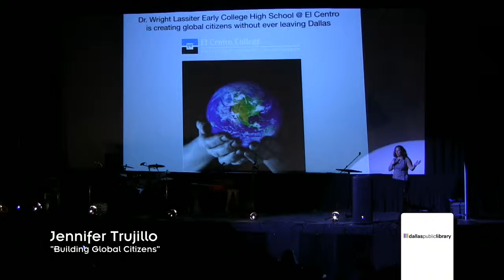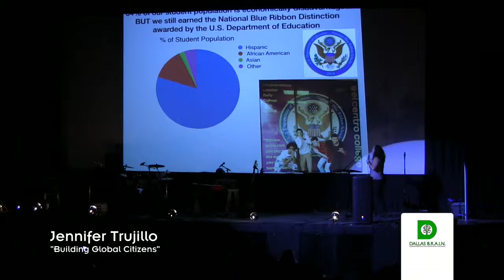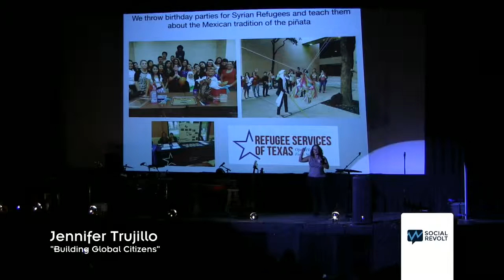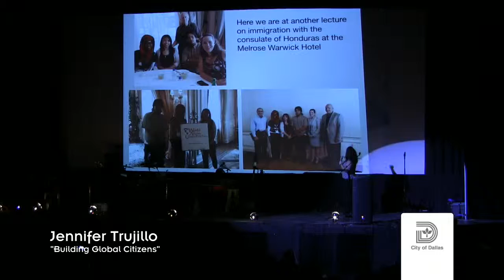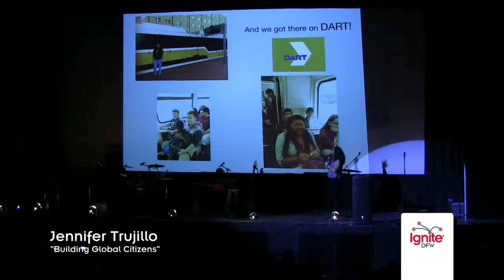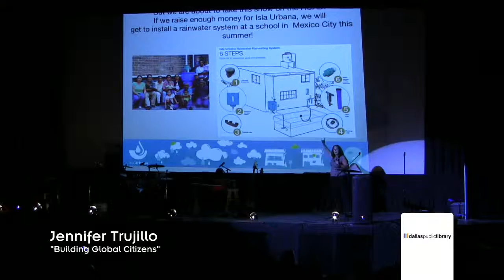Jennifer Trujillo - "Building Global Citizens" - Ignite DFW 2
Jennifer Trujillo - "Building Global Citizens" at Ignite DFW 2